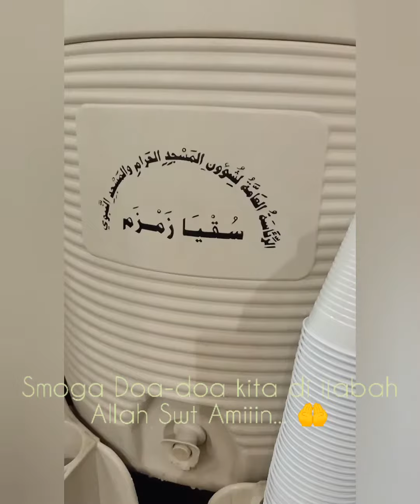vlog umrah #5 Ke RAUDHOH LAGI //AtapTERBUKA